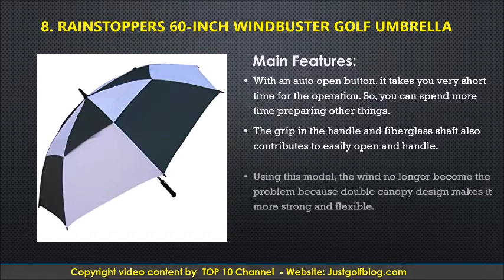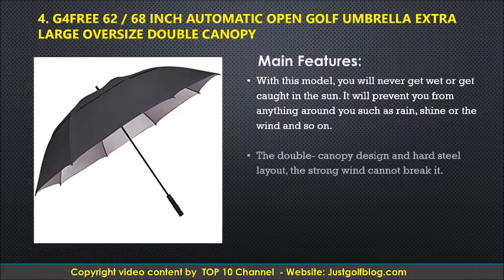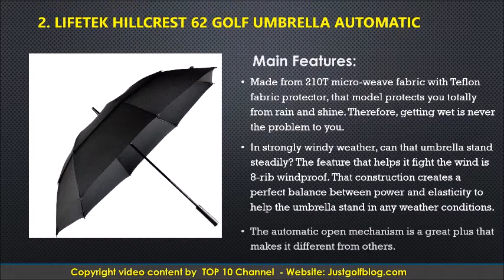Top 10 Best Golf Umbrellas 2020 Reviews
A golf course takes play not only in good weather but also in bad weather such as rain or shine. The bad weather certainly has big effects on the results of golfers. Besides golf clothes, golf hats, golf shoes, etc, the golf umbrellas are one of the significant factors protecting you from any bad weather conditions. On the golf markets, there is a variety of golf umbrellas with different colors, sizes, prices, and functions. That, on the one hand, diversifies your choice. However, on the other hand, challenges you to choose the best golf umbrellas. Keep reading our article below, you will definitely find an appropriate one for your demand.
Top 10 Best Golf Umbrella in 2020
1. Procella Golf Umbrella 62-Inch Large Tested By Skydivers Windproof Auto Open Rain & Wind Resistant
2. LifeTek Hillcrest 62 Golf Umbrella Automatic
3. RainStoppers 68-Inch Oversize Windproof Golf Umbrella, Black/White
4. G4Free 62 / 68 Inch Automatic Open Golf Umbrella Extra Large Oversize Double Canopy
5. GustBuster Classic 48-Inch Automatic Golf Umbrella
6. Minowl Golf Umbrella Large 62 Inch Oversize Windproof Waterproof Auto Open
7. Repel Easy Touch Umbrella 11.5-Inch DuPont Teflon Travel Umbrella
8. RainStoppers 60-Inch Windbuster Golf Umbrella
9. Double Layer Inverted Umbrella Cars Reverse Umbrella, Elover Windproof UV
10. EEZ-Y Folding Golf Umbrella 58-inch Large Windproof Double Canopy